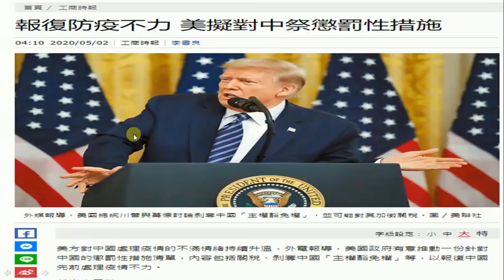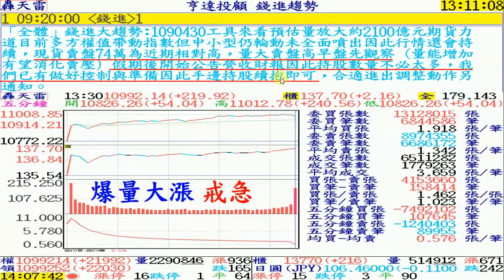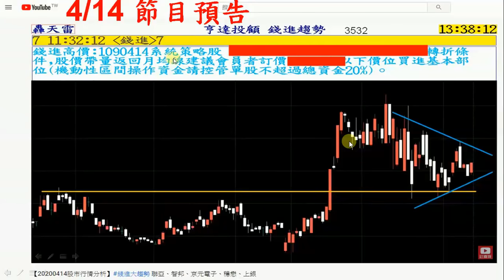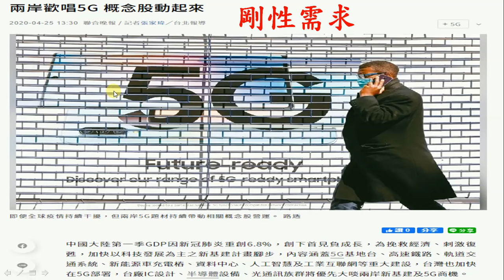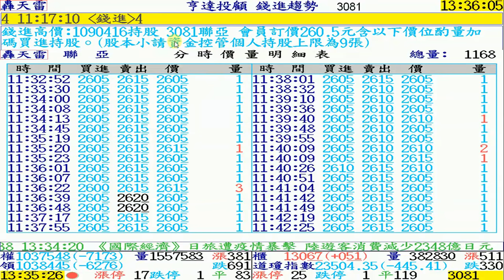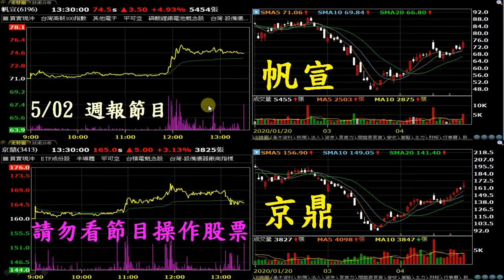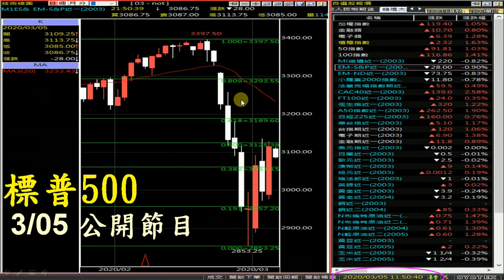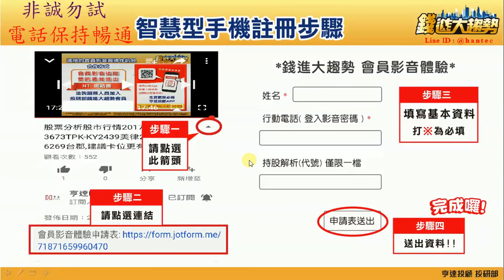20200502 錢進大趨勢 台勝科、聯亞、京鼎、帆宣、同欣電